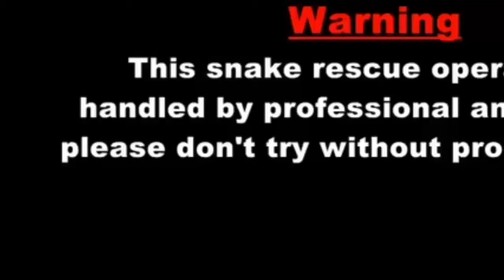सोते हुए आदमी को किस तरह काटता है सांप, जानने के लिए पूरा वीडियो देखिए। Rescue Common Krait Snake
Highly Venomous Snake